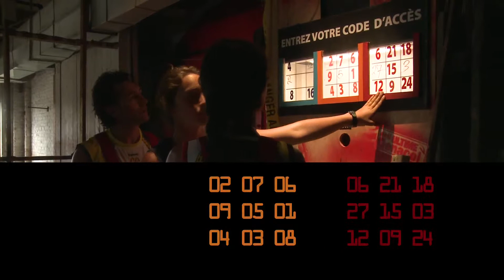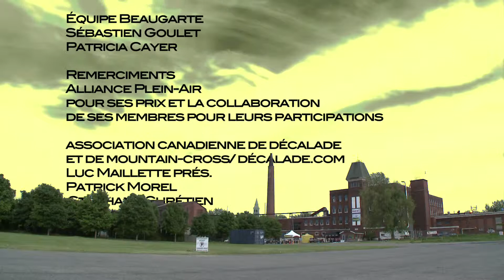Defi Ultime Genacol émission 10.4